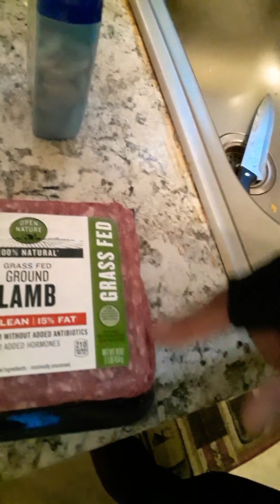🌳Saints of Israel🌳: Ready for 🌿🐑PassOver 2021?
🌿🐑🐐Passover is this Saturday night, April 10th, 2021. The Feast of Unleavened Bread is from April 11th sundown to April 17th sundown.  You can read about this in Leviticus 23 and Exodus 12.

Shalom and be blessed in the Most High in 👑🦁Christ!